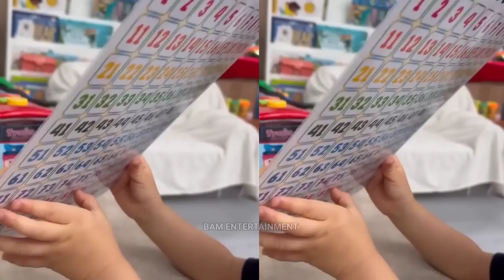Coleen Garcia at Billy Crawford Na-SHOCK ng Kinaya ni Amari Mag-Count ng Hundreds in Ilocano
family crawford, amari crawford, billy crawford and coleen garcia, amari learned to counts hundreds in ilocano language